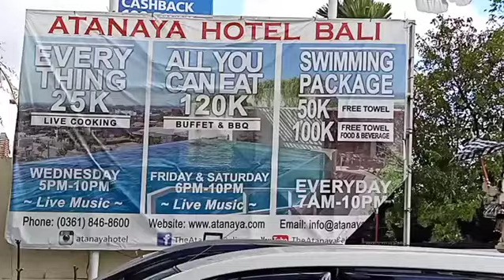The Atanaya Kuta, Trans Mal Bali, Krisna Oleh-oleh Legian, Restoran Renon, Bali Cafe, Sastrawan Bali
Amazing location of The Atanaya, good, clean, cozy room with tropical atmosphere of its roof top swimming pool and bar yet to be missed.

Enjoy its surrounding area is located at Jalan By Pass Sunset Road, next to Krisna oleh-oleh a souvenir art market, a Trans Mal, a Cinema, a Kuta beach, Seminyak highend boutiques and fine dining restaurants, Legian street the Bali Bombing Monuments that well known as Bali's Las Vegas and 35 minutes away from Airport or Jimbaran bay BBQ Sea food dinner beach.

Sastra